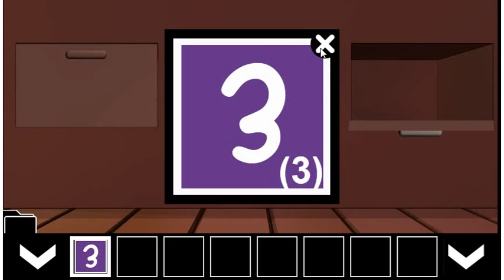Hello Halloween Walkthrough